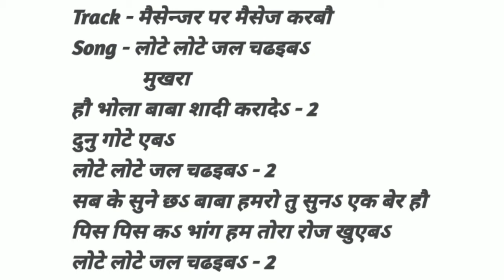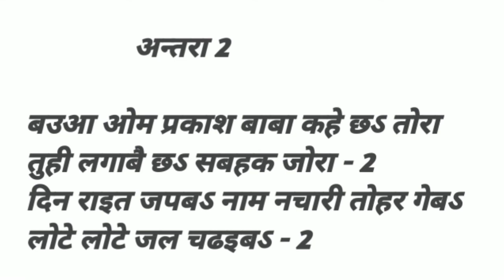Dilip Darbhangia के ट्रैक मैसेन्जर पर मैसेज करबौ पर धांसू सावन गीत बिल्कुल फूल और फ्री l Writer Baua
मैथिली_गाना_कैसे_लिखे
मैथिलीमें_सॉन्ग_कैसे_लिखें
मैथिली_में_हिट_मैटर_कैसे_लिखें
मैथिली_आॅकेस्ट्रा_सॉन्ग_कैसे_लिखें
मैथिली_में_हिट_सौंग_कैसे_लिखें
मैथिली_का_नया_सुपरहिट_सॉन्ग_कैसे_लिखें
सभी_तरह_का_सुपरहिट_सॉन्ग_कैसे_लिखें

Write_ Baua_ka_Video
Bhojpuri _gaana_kaise_likha_jata_hai
Bhojpuri _gaana_likhne_ka_trika